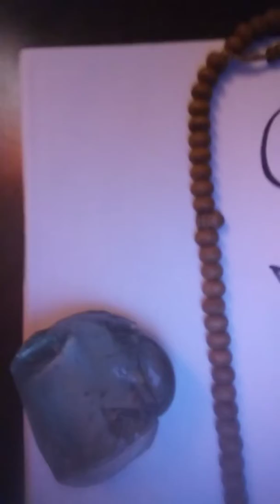92 Cheikh Sufi- Allah huma sali wa salim ala Nur Muhammad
787 Salaam wa Nur beloved family of Touba. NEW Zikr for Jummah- Friday
Allah huma sali wa salim ala Nur Muhammad (Oh Allah send prayers and peace upon the Light of Muhammad)
111x 313x 484x 594x 644x 787x or 1111x
Choose 1 thats easy for Hu to recite Everyday starting Friday
Everything all healing all baraka comes from and is inside of sending blessings upon Muhammad alay he salaam.
The blessed name Muhammad = 92. 92×7=644. = purifies the 7 levels of the mind body soul with the Nur of Muhammad alay he salam